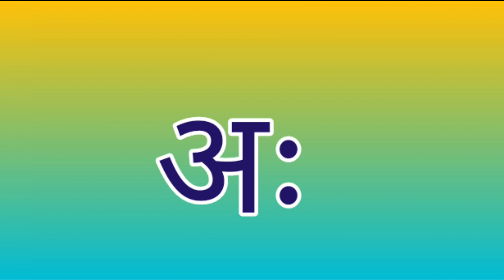K se kabutar, kh se khargosh, hindi varnamala, अ से अनार आ से आम, अआइईउऊएऐ || क से कबूतर